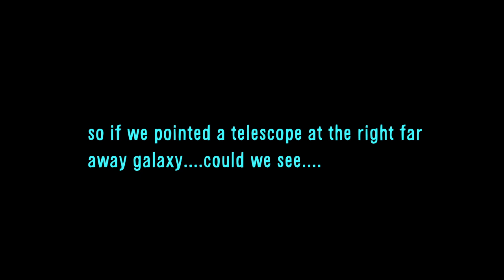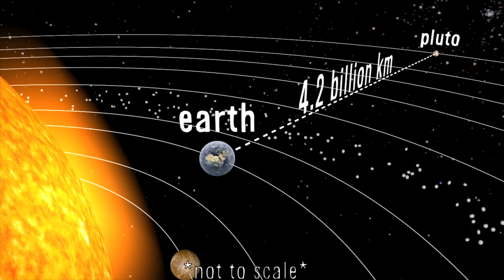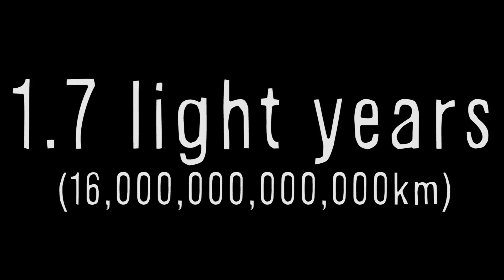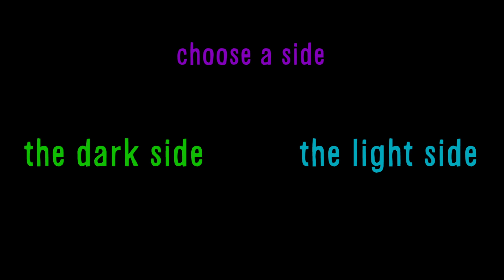Could We See Star Wars?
Vsauce Links